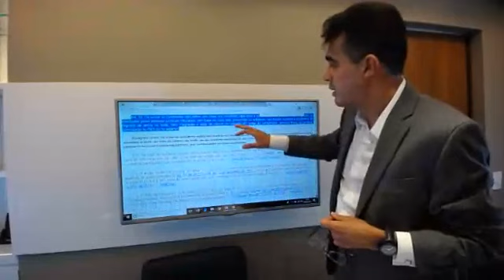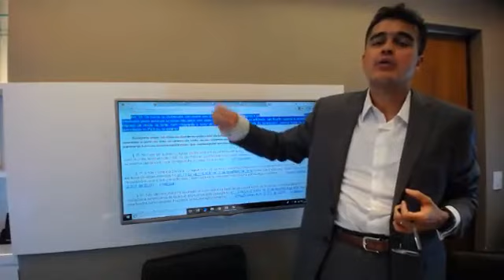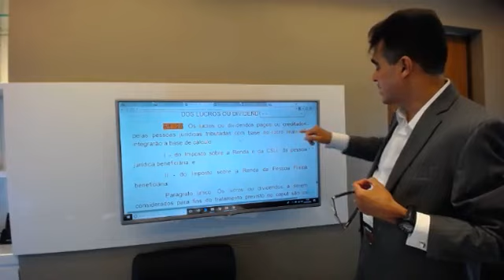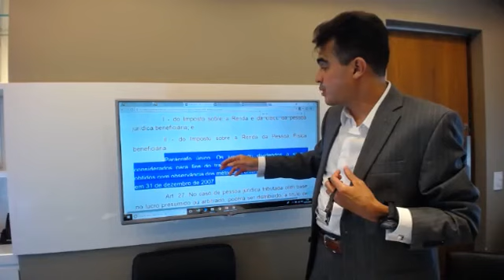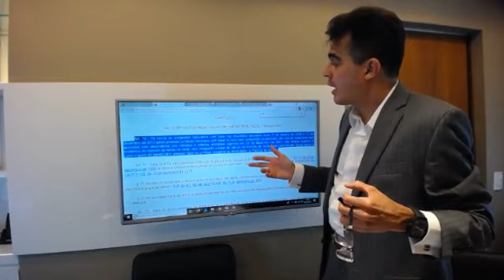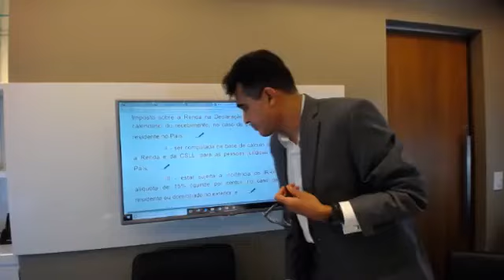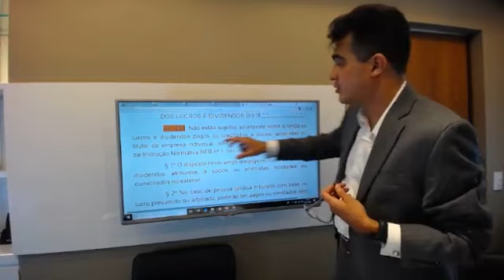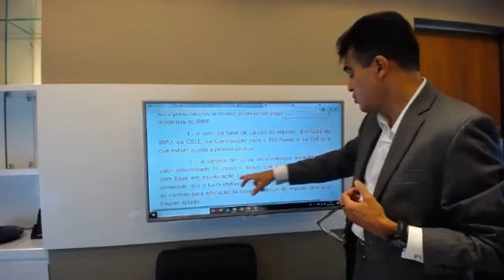Marcelo Magalhães Peixoto - Convite - Seminário IRPJ e CSLL - Recife - 25/05/2018 - APET